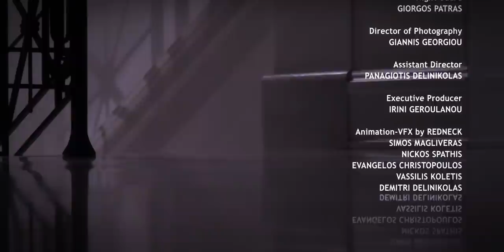Flight At The Museum | Benaki | Emptyfilm | 2011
Short Film produced by Emptyfilm and Benaki Museum to celebrate the 10th anniversary of the E. Venizelos Airport in Athens.

Written and Directed Demitri Delinikolas
DoP Giannis Georgiou
VFX Redneck (A.K.A. Mascista)
Art Director Sergio Kotsovoulos
Sound and Music Production Panagiotis Delinikolas
Music Ilias Pantoleon

The film was screened at Clermont Ferrand Short film Festival, Bristol Encounters UK, Seoul SIYFF and won an honourary distinction in Drama Short film festival in Greece